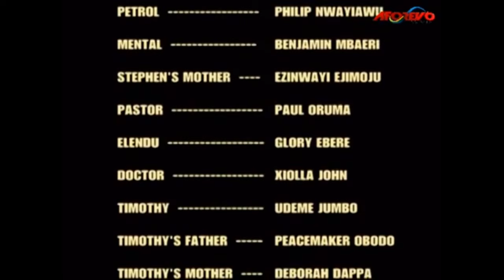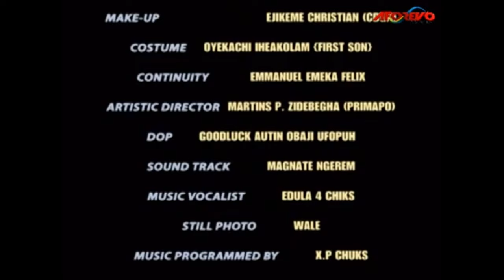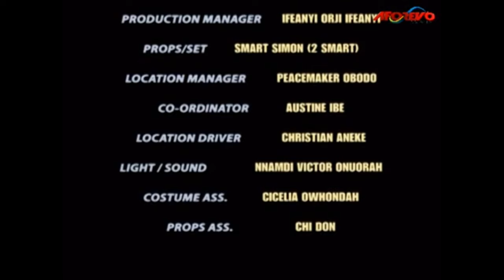WATCH & SEE HOW GOD SAVE THIS MAN WRONGLY ACCUSED & JAILED FOR 12 YEARS BY WOMAN - A Nigerian Movie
Watch & see how once a happy family turns sour after the death of their father. What could have triggered the strife in the family? Find out.

A Nigerian Movie Starring:  Fabian Adibe, Ebere Okaro, Chizzy Alichi